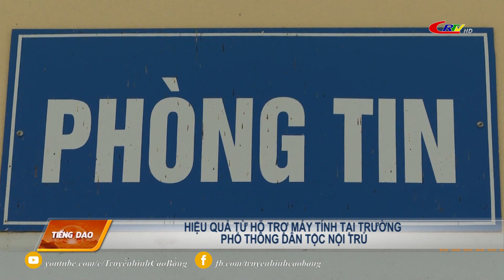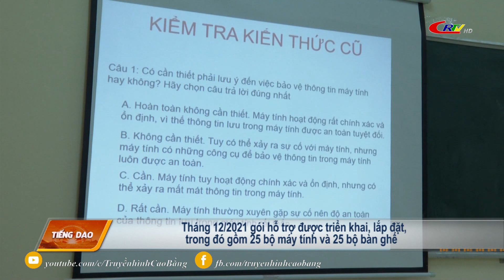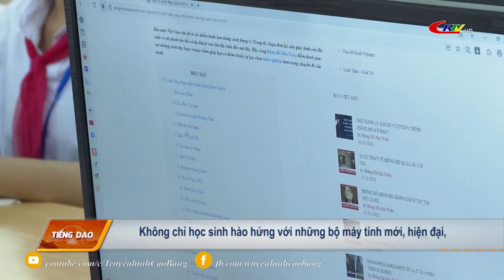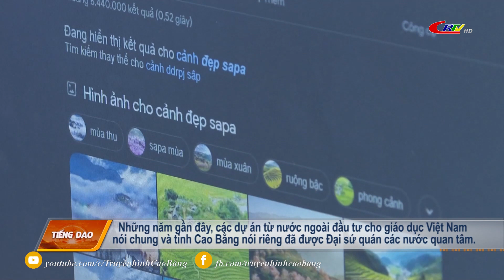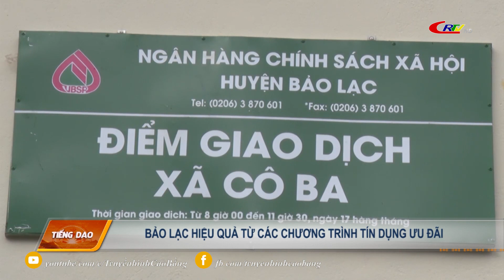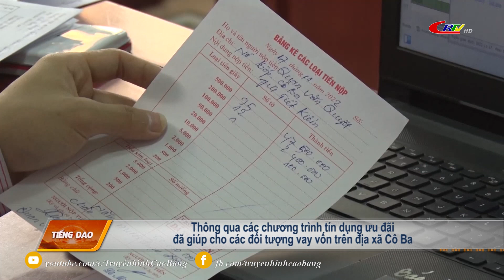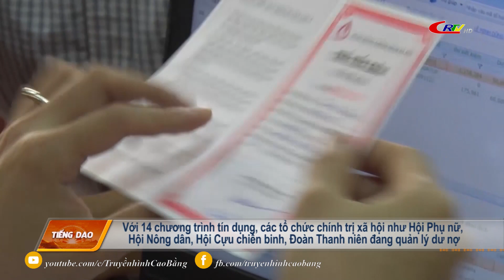Truyền hình tiếng Dao ngày 14/1/2023